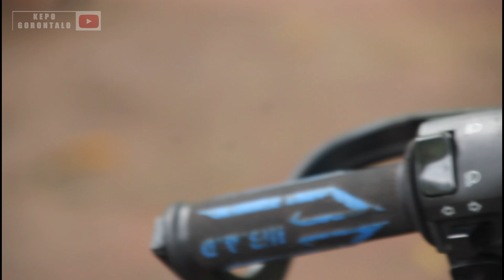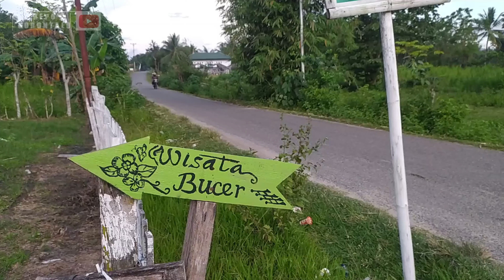Menikmati Wisata Alam Puncak Bumi Cerah, Bulotalangi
Hingga kini, belum diketahui pasti mengapa bukit cantik itu dinamakan puncak bumi cerah. Namun yang pasti, keindahan yang ditawarkan di wisata alam yang satu ini, tidak diragukan lagi.

Saat memasuki kawasan puncak bumi cerah, pengunjung disuguhkan dengan pepohonan hijau yang masih asri. Dari balik rimbunnya pepohonan terdengar riuh kicauan burung endemik sulawesi.

Udara segar yang dihasilkan oleh pepohonan seakan rindang memberikan sensasi yang berbeda saat berada di puncak ini. Dari atas puncak terpampang indah wajah Kabupaten Bonebol.

Tak hanya itu, pengunjung bisa menceburkan diri ke kolam pemandian yang memiliki air yang begitu dingin. Sebab, air kolam di puncak tersebut merupakan air dari hutan taman nasional Bogani Nani Wartabone.

"Sangat segar airnya, apalagi mandi saat pagi hari. Pokoknya sensasinya berbeda dengan yang kolam pemandian yang lain. Di sini kita mandi sambil bisa melihat pemandangan," kata Kakol Rahman kepada Kepo Gorontalo, Rabu (27/07/2022).

Tidak hanya itu, kala pagi hari, pengunjung bisa menikmati sunrise yang terbit dari ufuk timur. Warna langit yang berwarna kemerahan membuat suasana makin berbeda dengan wisata alam lain.

"Pagi hari kita bisa melihat sunrise, malam hari tak kalah menarik, kita bisa melihat hamparan gemerlap lampu wajah Provinsi Gorontalo dari ketinggian," tuturnya.

Namun, kata Kakol, sayangnya, banyak pengunjung masih membuang sampah sembarangan. Hal itu terlihat saat pengunjung meninggalkan tempat wisata, sampah-sampah ditinggalkan berserakan begitu saja.

"Banyak pengunjung yang buang sampah sembarangan, membuat tempat itu kotor dan tidak enak dipandang. Meskipun ada pengelola, minimal masyarakat juga sadar akan sampah," dia menandaskan.